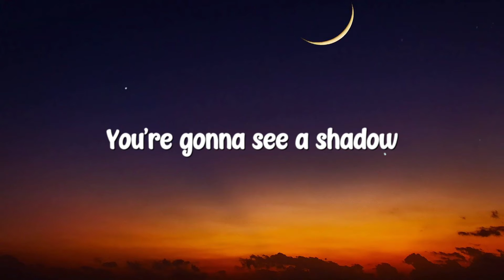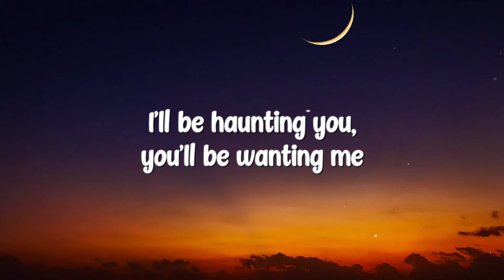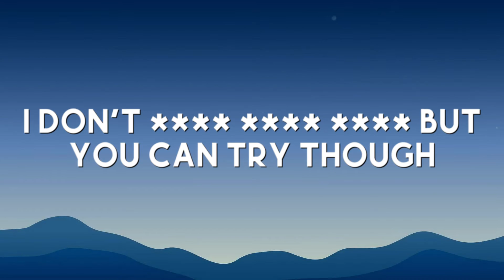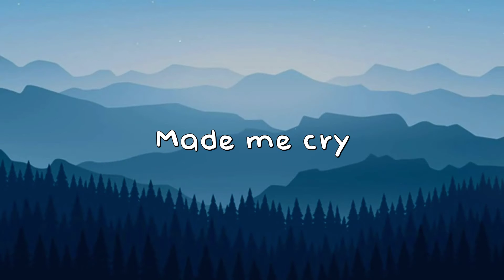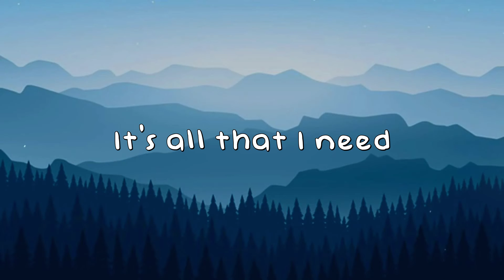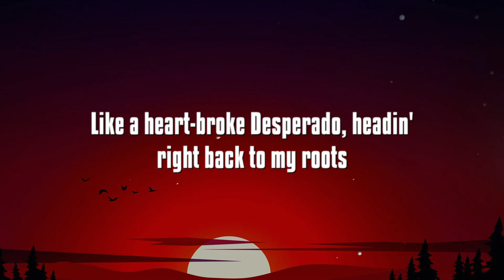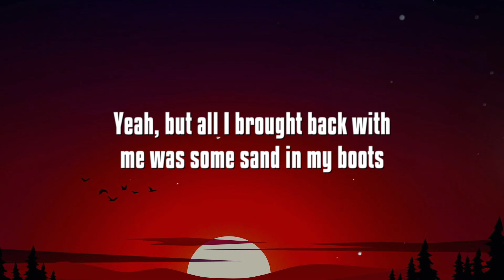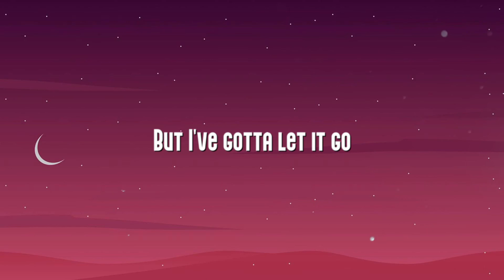Ghost Story - Carrie Underwood [Lyrics Video] 🎃